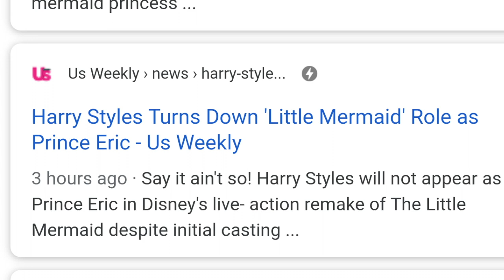HARRY TURNS DOWN PRINCE ERIC ROLE, HARRY FILMING FOR HS2, NEW LARRY PICS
YOU CAN BUY MY SINGLE "JUST YOU" ON ITUNES AND ALSO STREAM IT ON APPLE MUSIC AND SPOTIFY :)